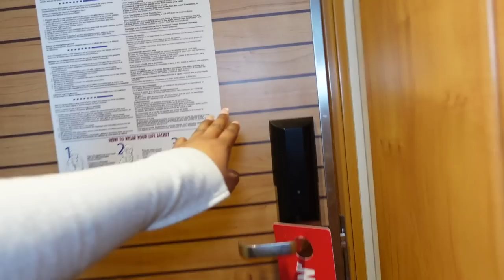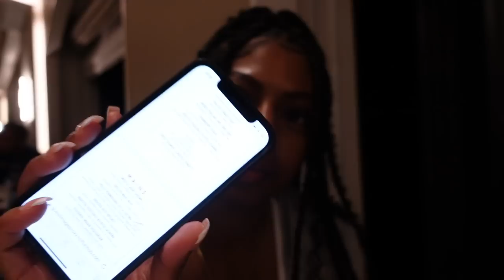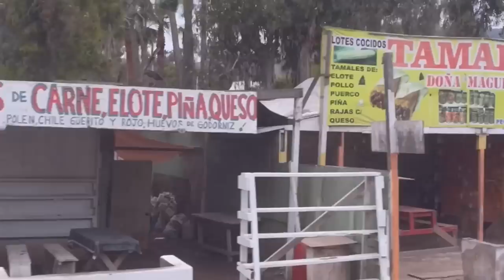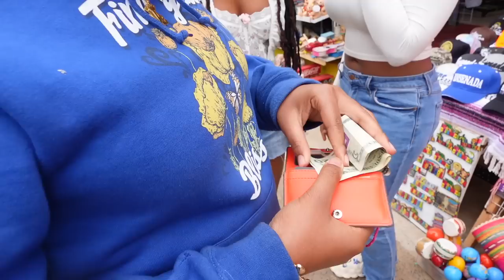Travel Vlog | Carnival Cruise girls trip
LifeWithSymone

Twitter LifeWithSymonee

Size Small / Medium
Shoe 7 Women 5.5 in Boys